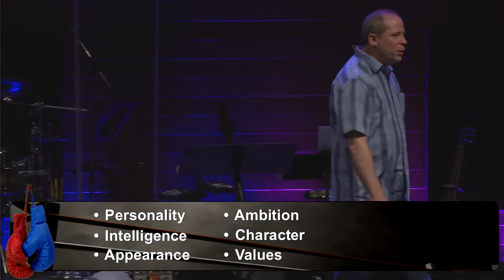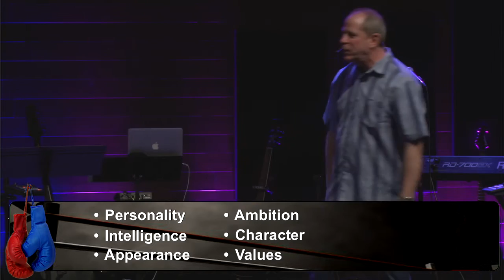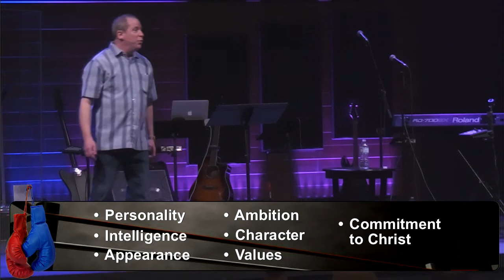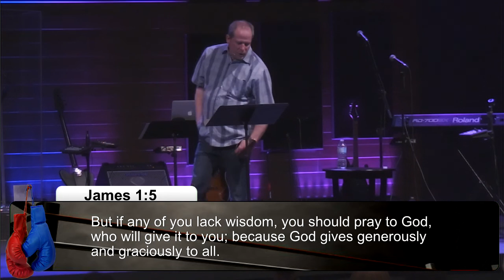Weighing In - Finding Your Life Partner | Worth Fighting For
Sermon: Weighing In - Finding Your Life Partner
Series: Worth Fighting For
Speaker: Pastor Dave Meyers
Date: April 3, 2016